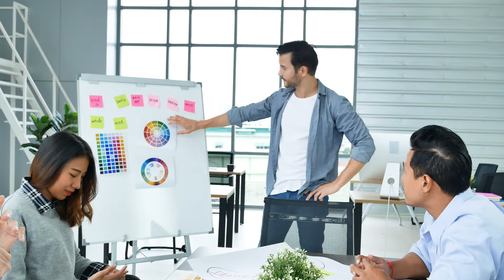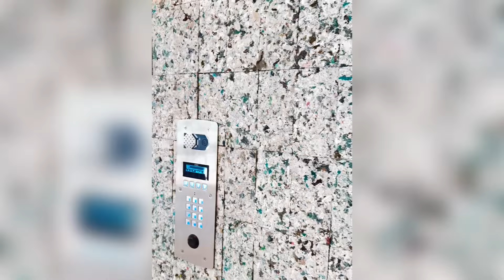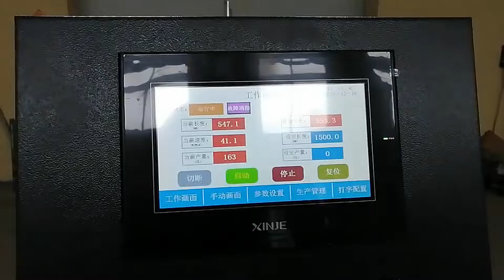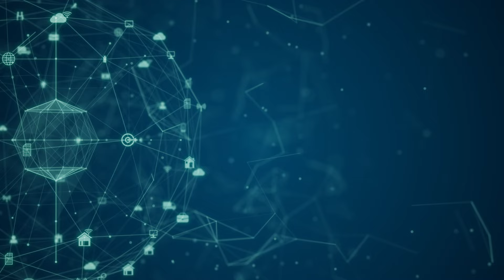БИЗНЕС ИДЕИ С МИЛЛИОННОЙ ПРИБЫЛЬЮ! Бизнес идеи! Бизнес 2024!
Бизнес идеи 2024, бизнес с минимальными вложениями, бизнес с минимальными вложениями 2024, перспективные бизнес идеи,  бизнес идеи